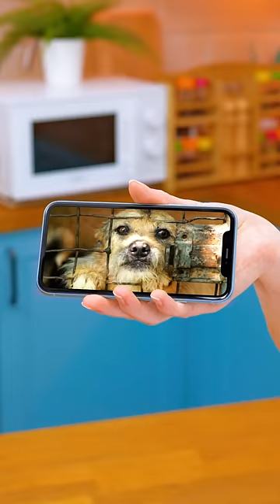IF PIMPLE WAS A PERSON 😡😨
Those pimples, huh? We're trying to clean our face or even hide pimple.
But imagine if pimple was a real man who just wanted to say you: "Good morning!"😅